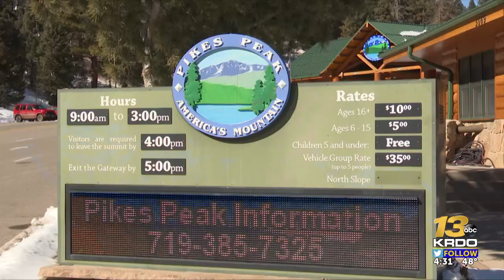Colorado Springs hires new director for Pikes Peak Highway